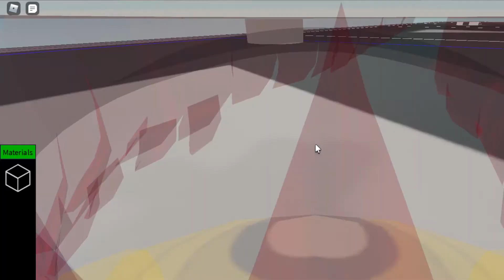Where to FIND the FIREWORKS in PLANE CRAZY!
Welp...here ya go! a tutorial on how to find the fireworks in plane crazy!

My intro was lost but hopefully I can create one again sooner or later. And I know the video is a bit offset I should've checked before recording.

and Enjoy building!